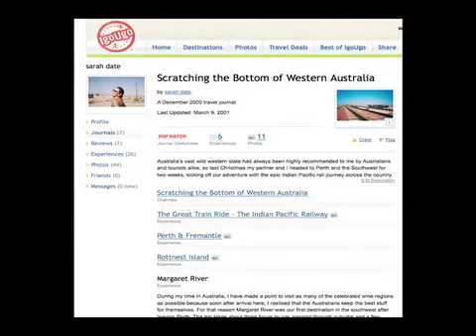Sarah, United Kingdom (129201)